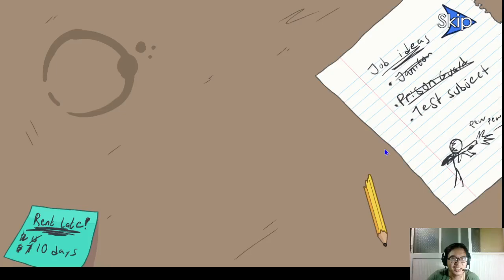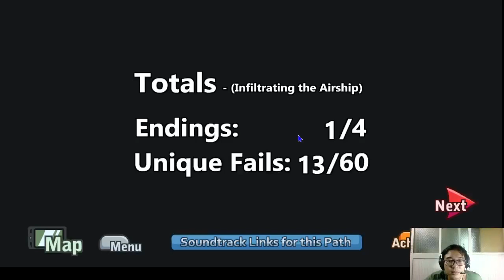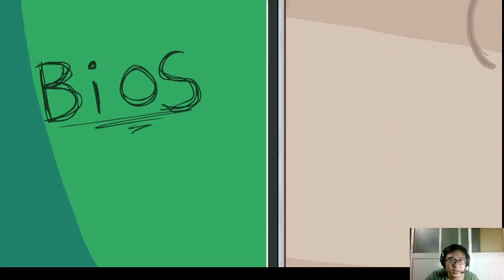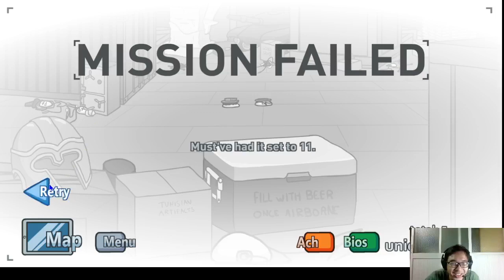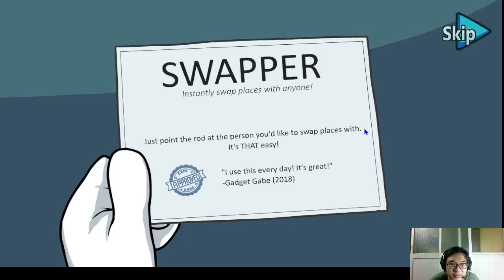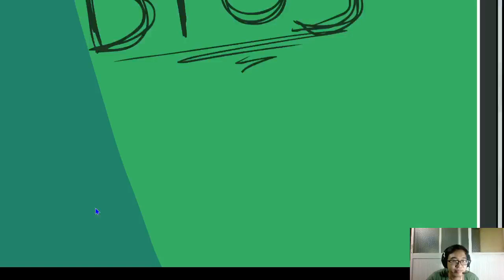Henry Stickmin Collection End - "Best" Teammate Ever =))))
Sorry for the late upload, I don't time cause got too much work to do.